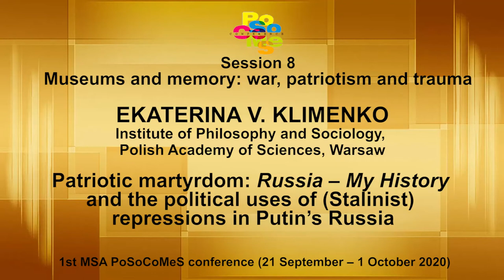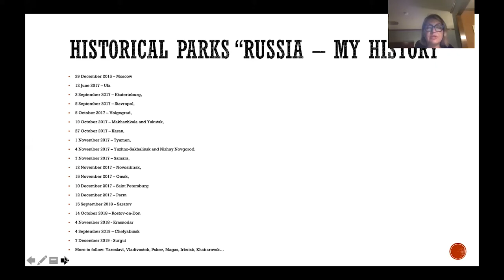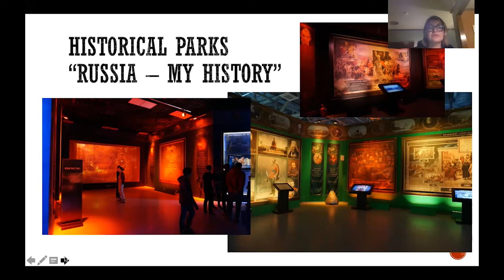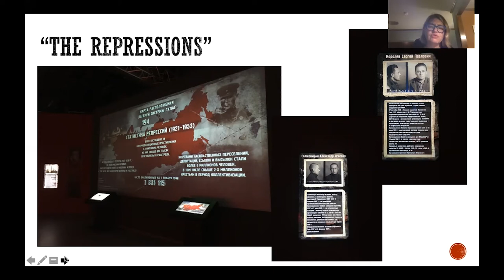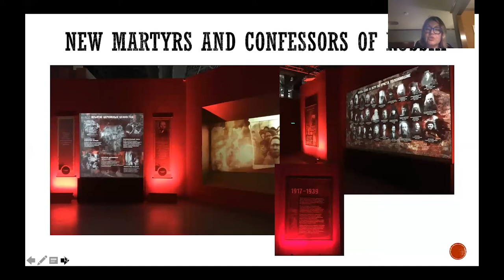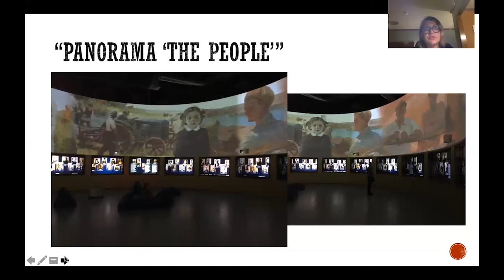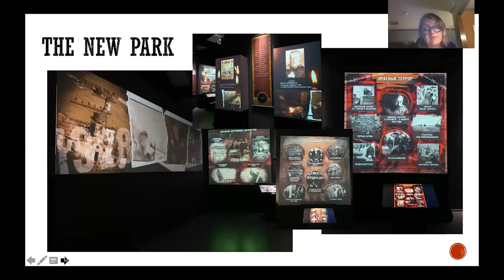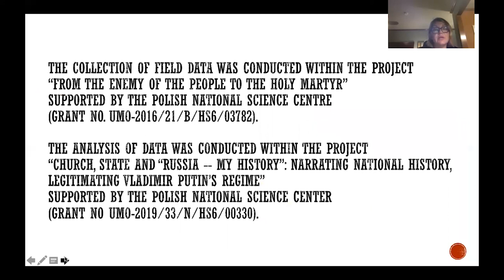Ekaterina V. Klimenko. Patriotic martyrdom: Russia – My History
PoSoCoMeS 2020
Session 8: Museums and memory: war, patriotism and trauma
Ekaterina V. Klimenko (Institute of Philosophy and Sociology, Polish Academy of Sciences, Warsaw). Patriotic martyrdom: Russia – My History and the political uses of (Stalinist) repressions in Putin’s Russia